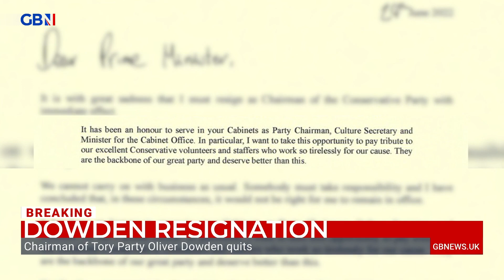Tom Harwood reacts to Oliver Dowden's resignation as Chairman of the Conservative Party